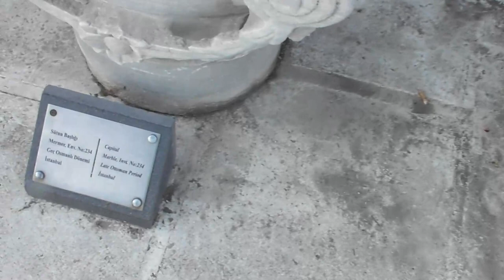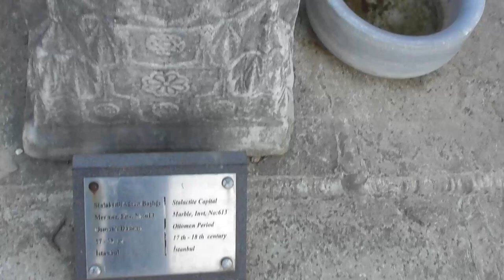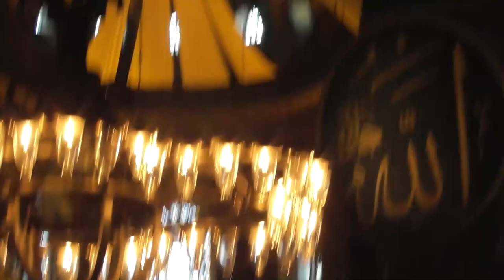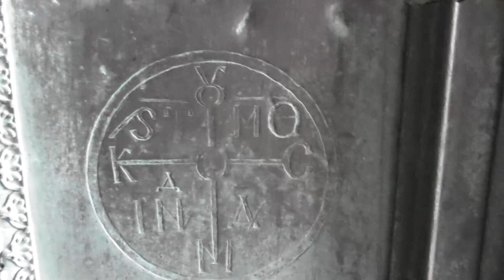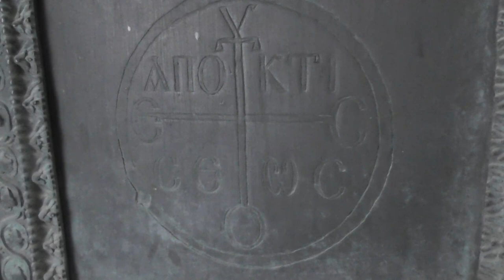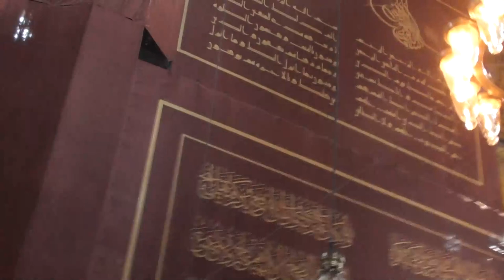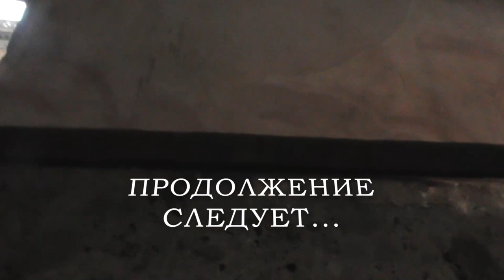Святая София. Детальные съемки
3 декабря 2021
Огромный дворец только для "помолиццо", но в нем почему-то такие же декоративные элементы, как и в "храме" напротив - в голубой мечети. Религии разные, а технологии почему-то одинаковые))) хотя построены в разное время к тому же)))

▶️ Запасной канал  @Celnozor5   - тут будут выкладываться самые ранние видео, по порядку, начиная с первого